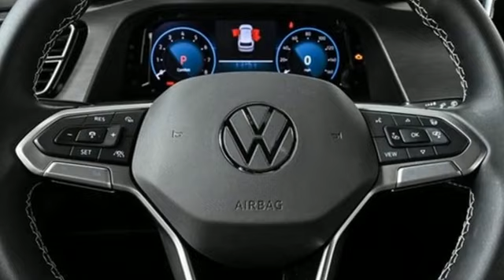New 2024 Volkswagen Atlas Cross Sport Atlanta, GA QVC24100 - SOLD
Year: 2024
Make: Volkswagen
Model: Atlas Cross Sport
Trim: 2.0T SE
Engine: 2.0L TSI
Transmission: 8-Speed Automatic with Tiptronic
Interior: Titan Black
Stock #: QVC24100
VIN: 1V2DE2CA6RC247715

Address:
5901 Peachtree Industry Boulevard